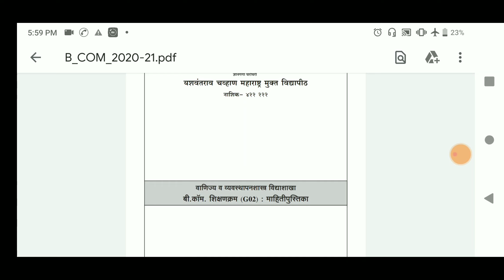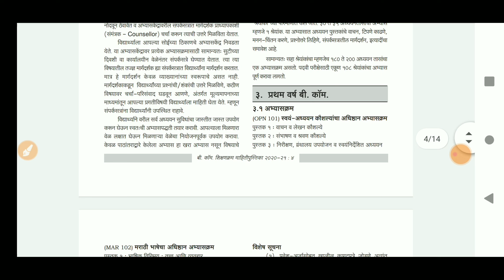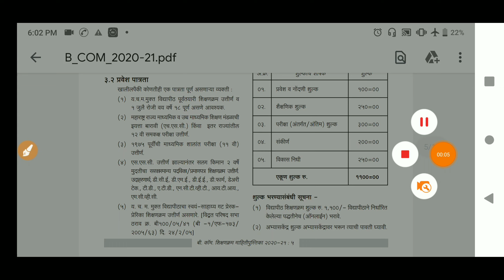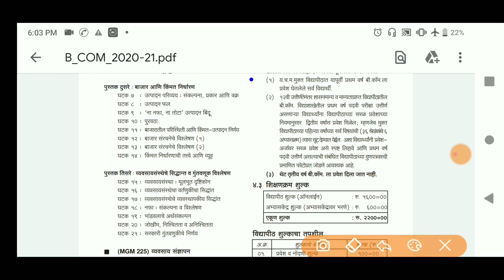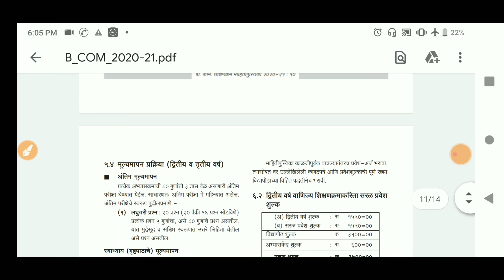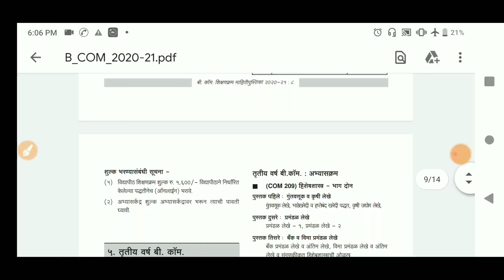ycmou admission 2020|B.Com. Prospectus|ycmou 2020-2|FY, SY, TY, Eligibility|link|Fees|exam result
ऑनलाइन अर्ज कसा करावा संपूर्ण माहिती

B.Com. शिक्षणक्रमाची संपूर्ण माहिती

BA MCJ शिक्षणक्रमाची संपूर्ण माहिती

B.Ed. शिक्षणक्रमाची संपूर्ण माहिती